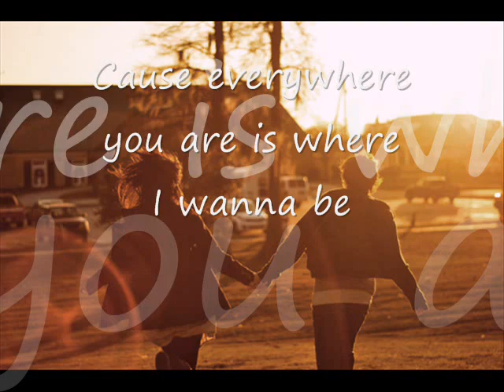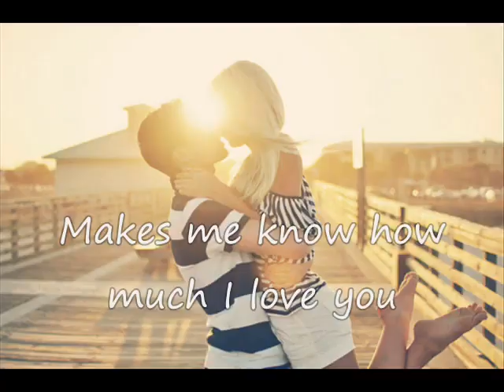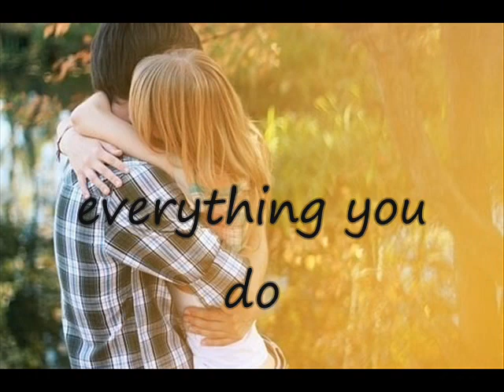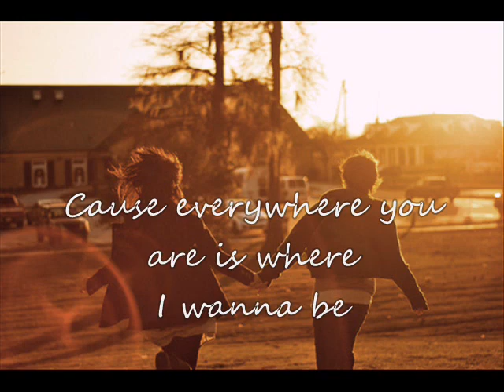Everything you do- Christian bautista(lyrics)